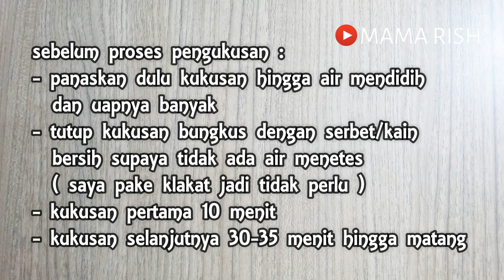resep brownies kukus 2 telur marble - takaran sendok tanpa dcc hasilnya lembut dan nyoklat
Assalamualaikum moms
karena banyak yg request minta resep brownies takaran sendok, kali ini saya ukur dg sendok. ini takaran kurang lebih ya moms, pasti ada beda sedikit. jd memang lebih akurat dg timbangan digital

resep brownies kukus 2 telur - takaran sendok
2 telur
100 gr gula pasir / 8 sdm
1 sdt sp/tbm/ovalet
1/4 sdt vanili
75 gr terigu protein sedang / 7-8 sdm
1 sdm munjung coklat bubuk
1 saset SKM coklat
9 sdm minyak goreng

untuk motif marble
dcc dan wcc leleh

untuk lengkapnya monggo langsung aja disimak videonya

terimakasih untuk yg sudah mampir di channel saya
moga bermanfaat. Wassalamualaikum